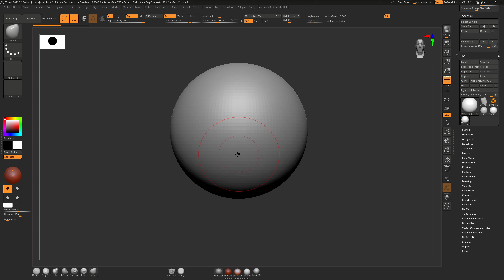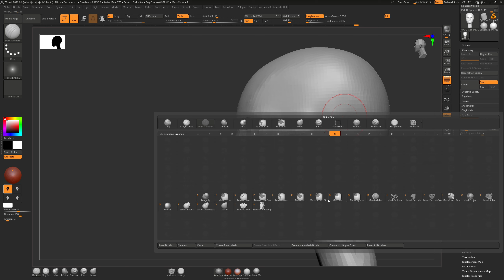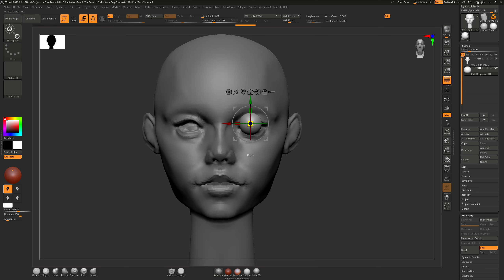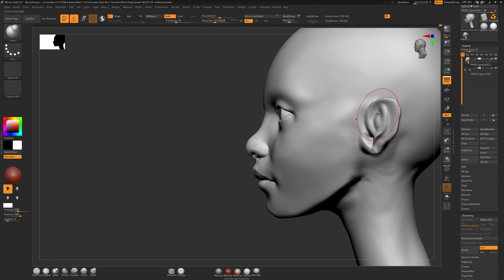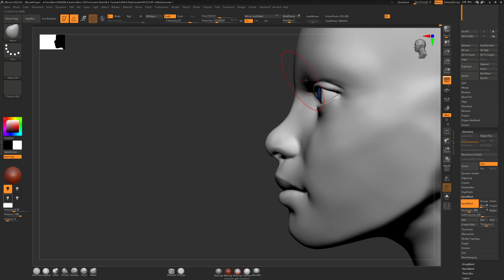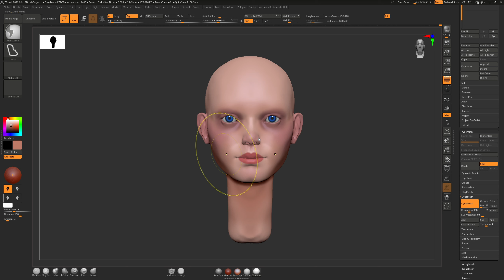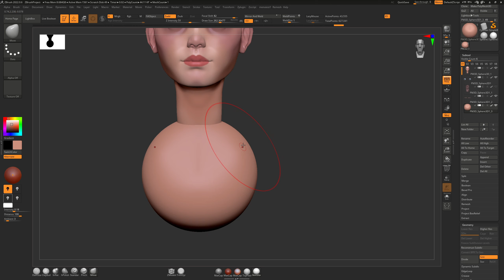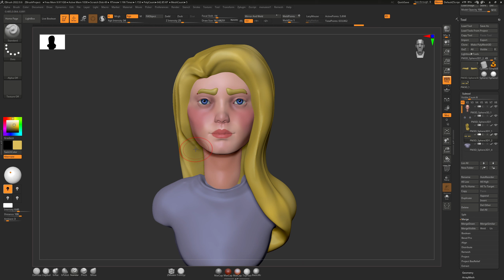Sculpting a Female Head in ZBrush - Timelapse